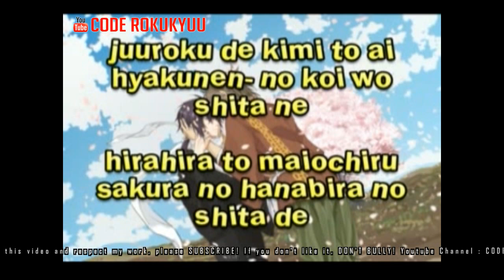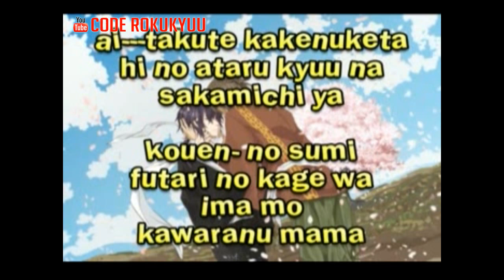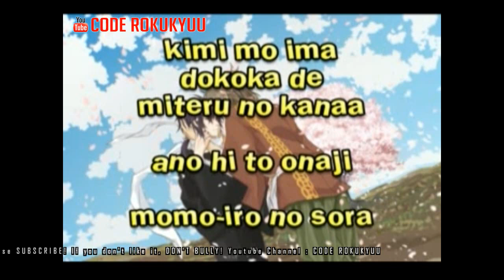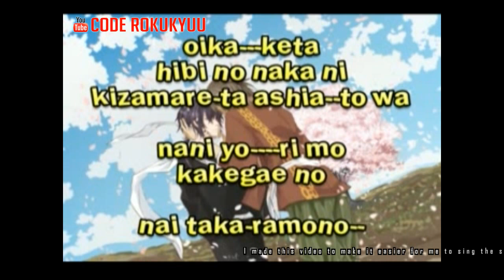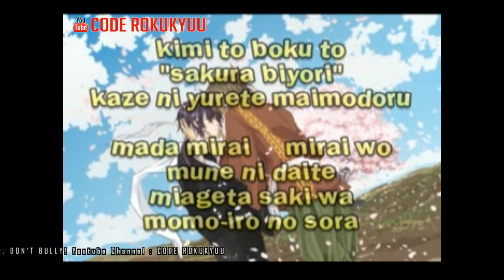Kiroro - Best Friend - Karaoke Instrumental with Lyric Romaji